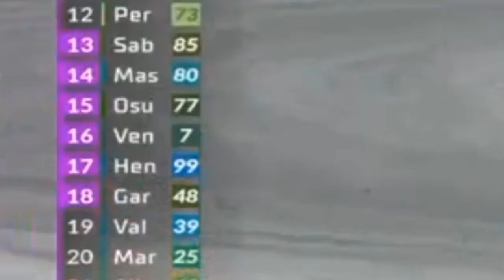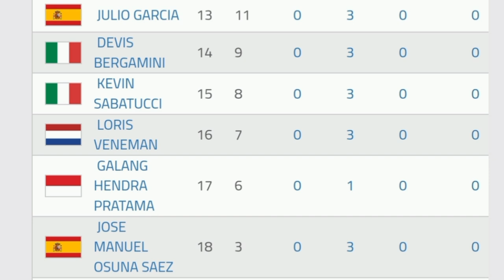GALANG HENDRA JADI PEMBALAP PENGGANTI, LANGSUNG FINISH TOP 10 DI CATALUNYA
Aksi Galang Hendra pada Race 1 Kelas World Supersport 300 di Catalunya, Spanyol